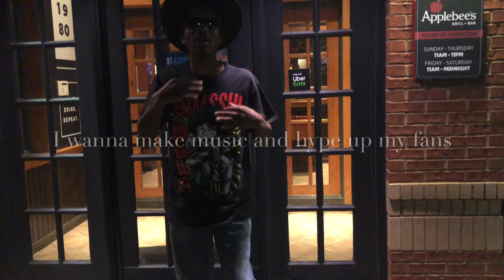The Charismatic Wonderman - Old Town Road (King Charisma Remix) Official Music Video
Music Video by The Charismatic Wonderman

Starring:
Kevin Joseph as The Charismatic Wonderman

This 7th music video features some of TROY University’s best students, Alumni and special bystanders. Enjoy one of my favorite projects involving one of my favorite hit songs from 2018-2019!

REMEMBER, your contribution helps me out with my channel as a whole!

We need to make the fan base grow exponentially IF YOU SMELL WHAT THE KING IS COOKING!